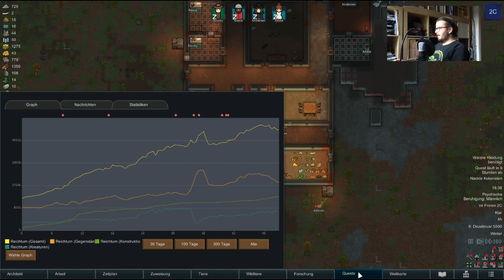RimWorld RPG #7 - Das große Aufräumen [Alex]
Nach der letzten Runde wurden wir auf den Boden der Tatsachen zurückgeholt. Doch in der RimWorld lässt man sich vom nächstbesten Dämpfer nicht einfach unterkriegen.